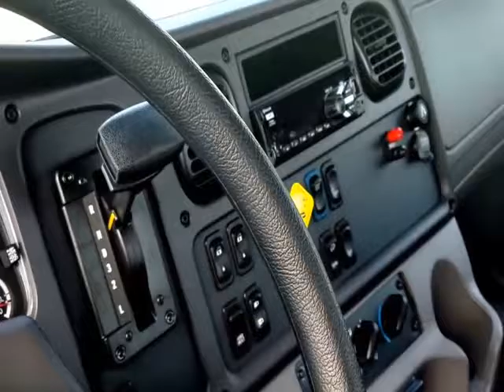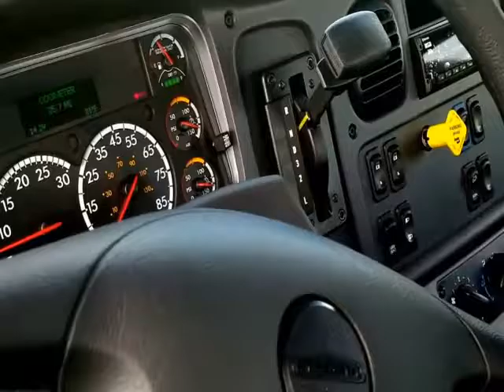2017 FREIGHTLINER BUSINESS CLASS M2 106 For Sale